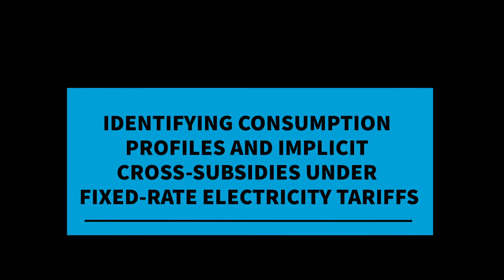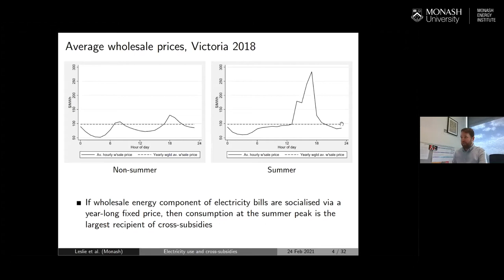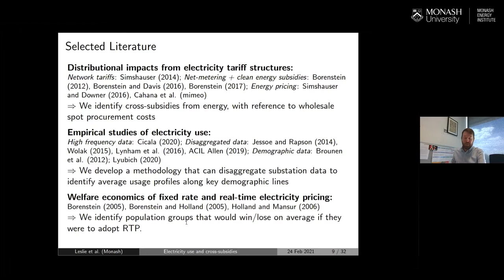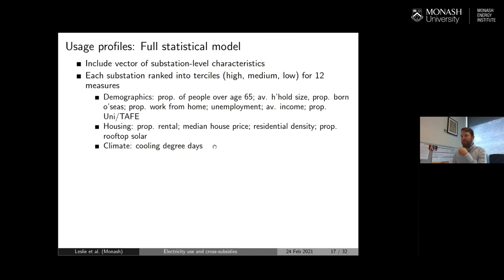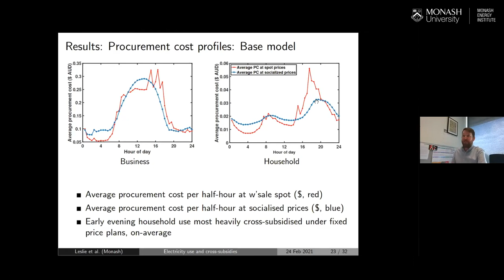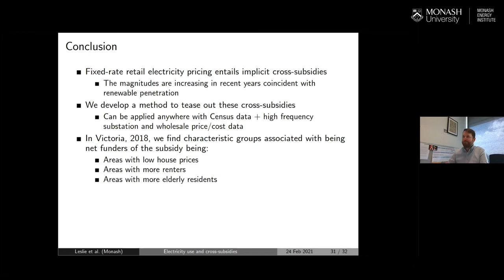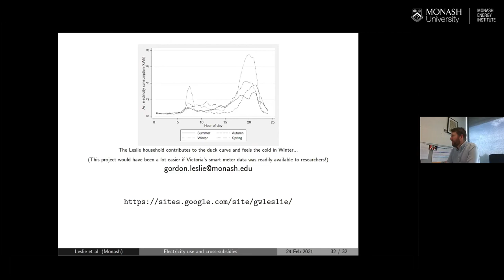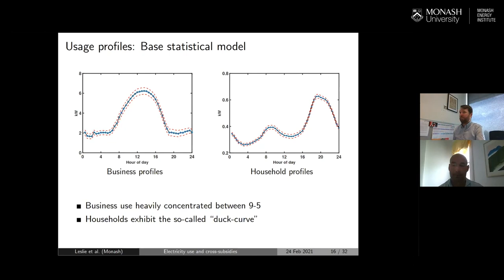Identifying consumption profiles and implicit cross-subsidies | Monash Energy Webinar Series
Identifying consumption profiles and implicit cross-subsidies under fixed-rate electricity tariffs

In this webinar, Dr Gordon Leslie (Lecturer, Department of Economics) will present new work completed with Armin Pourkhanali (Postdoctoral Researcher, AEMI, Centre for Global Business (CGB) at Monash Business School , Monash Business School) and A/Prof Guillaume Roger (founder and coordinator of the AEMI, Centre for Global Business (CGB) at Monash Business School , Monash Business School and Associate Director, Theme Leader of Markets and Policy, Monash Energy Institute). This paper highlights that households that predominantly use energy when wholesale prices are low implicitly cross-subsidise households whose energy use is more weighted to high-price periods. It finds that households in areas with lower house prices and higher rental rates are more likely to fund this cross-subsidy, and presents evidence that cross-subsidy magnitudes have been growing in recent years, coincident with rapid solar generator penetration. This informative talk organised by the Monash Energy Institute - Australian Energy Market Initiative (AEMI), Centre for Global Business (CGB) at Monash Business School - is directed at policymakers, regulators, market participants and academics.

00:00 Introduction
02:00 Presentation by Dr Gordon Leslie
44:40 Q&A

𝗗𝗮𝘁𝗲: Wednesday 24 February 2021, 1:30-2:30pm (AEDT)
𝗦𝗽𝗲𝗮𝗸𝗲𝗿𝘀: Dr Gordon Leslie (Lecturer, Department of Economics, Monash University), Armin Pourkhanali (Postdoctoral Researcher, AEMI, Centre for Global Business (CGB) at Monash Business School , Monash Business School)
𝗛𝗼𝘀𝘁𝗲𝗱 𝗯𝘆: Associate Professor Guillaume Roger, founder and coordinator of the AEMI, Centre for Global Business (CGB) at Monash Business School , Monash Business School and Associate Director, Theme Leader of Markets and Policy, Monash Energy Institute

The Monash Energy Institute is dedicated to undertaking research and development that will lead to the creation of new and innovative products and services for deployment in the energy sector across the globe. Bringing people together to solve global energy problems!